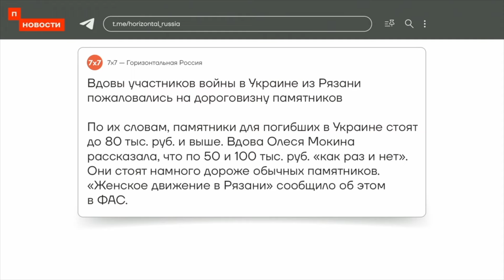НАТО В ХАТУ! СОЛДАТЫ АЛЬЯНСА ВСТУПЯТ В ВОЙНУ ПРОТИВ РФ?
В Польше стартовали «крупнейшие» в 2024 году в Европе учения сухопутных войск «Dragon-24», в которых принимают участие 20 тысяч военнослужащих из разных стран Альянса